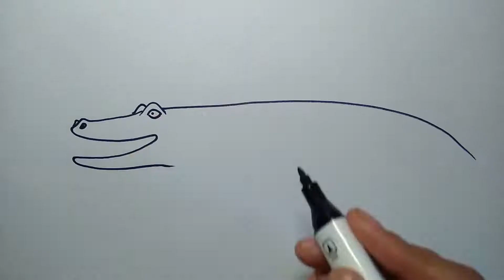🔴 Drawing Art 👉🏻 To Study Painting Stick Figure Crocodile Sinus Taught Painting